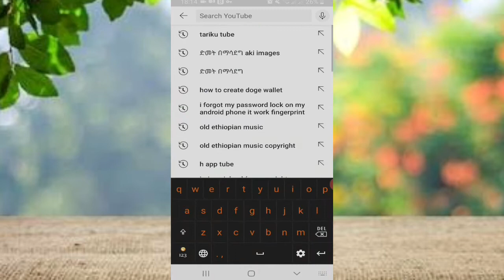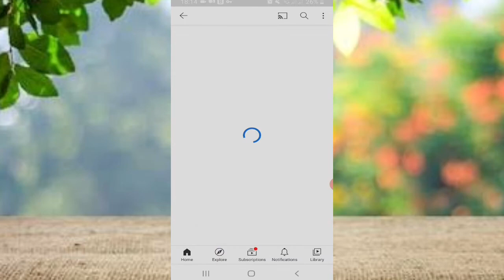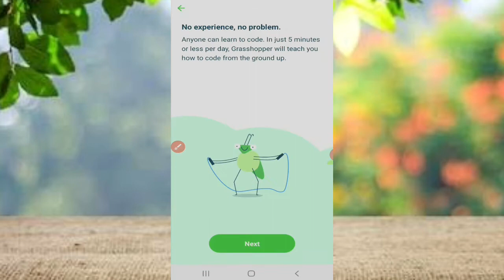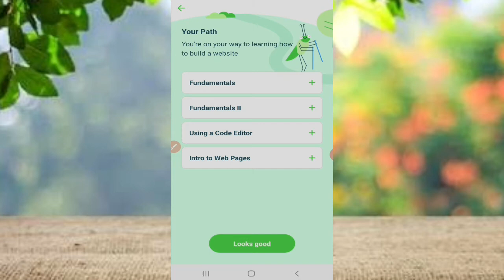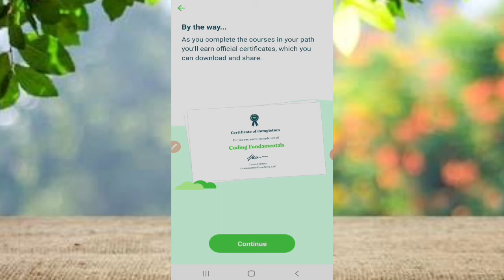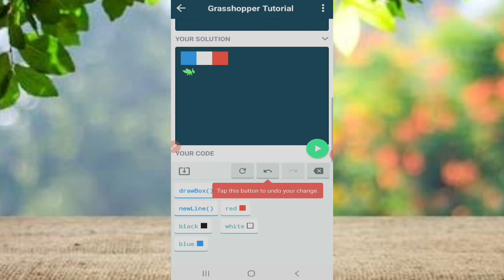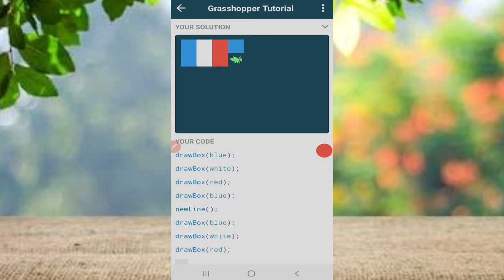Learn Coding by using mobile phones